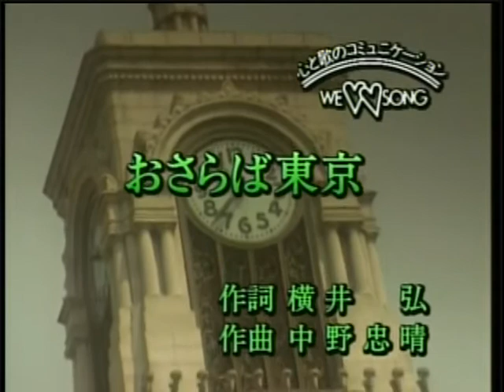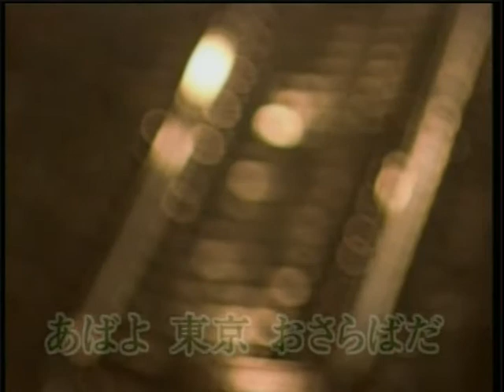おさらば東京.mpg